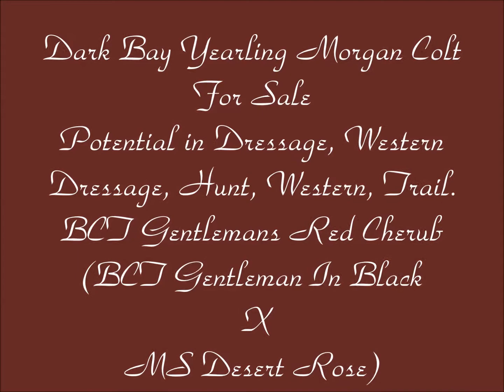Handsome Yearling Morgan colt For Sale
Phin has all of the charisma, character and Charm you could want in a Morgan foal. He's full of sass and personality and yet is as sweet and loving as they come. Already a very good boy for tying, grooming, clipping and trailer loading! This boy has potential in Western, Western Dressage, Hunt, Classical Dressage and his bold demeanor make him a natural for trail. Take this cute boy home and train him in whatever discipline you are looking to do! He'll be happy just getting worked with!! This is a half sibling by the same sire as BCT Gentlemans Foxy Lady - National Champion Western Dressage horse last year and Reserve National Champion w/t 9 year olds as a 5 year old! He could easily follow in those footsteps!!